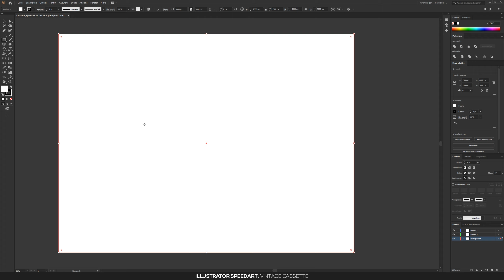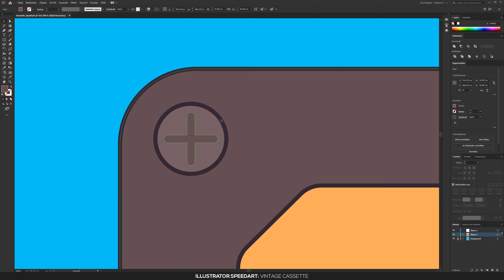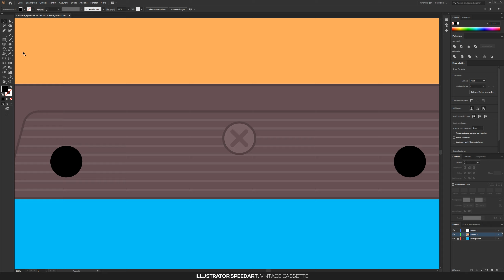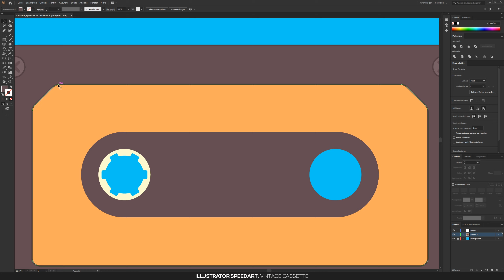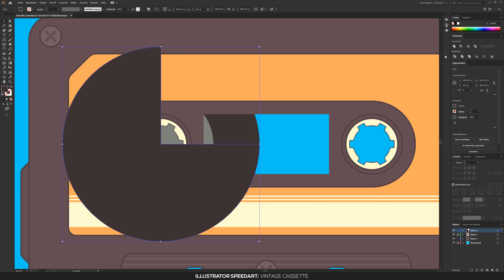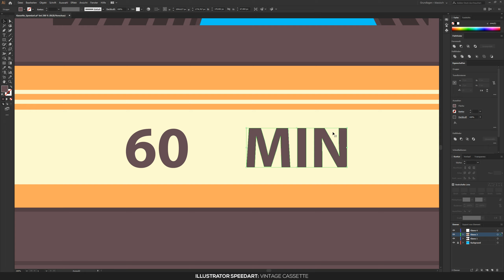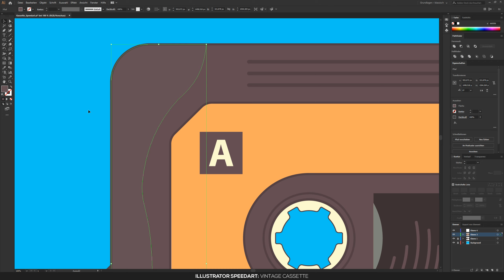Vintage Cassette Illustration | Illustrator Speedart | German | Wildfire Graphics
Vintage Cassette Illustration

Software: Adobe Illustrator CC V2019

German Graphic Designer.

vintage
cassette
kassette